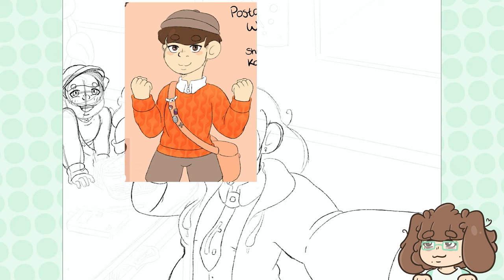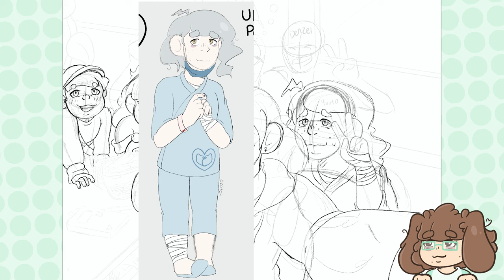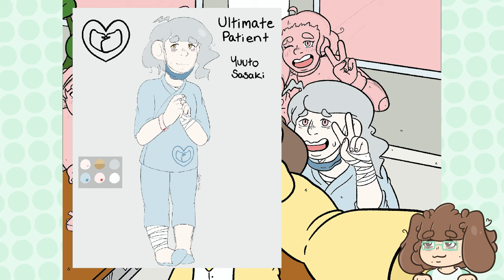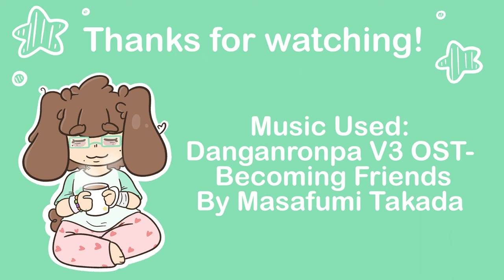School Days [Drawing Process]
-Music Used-
Danganronpa V3 OST- Cool Morning, by Masafumi Takada
Danganronpa V3 OST- Becoming Friends, by Masafumi Takada